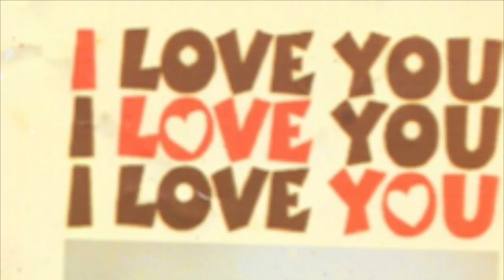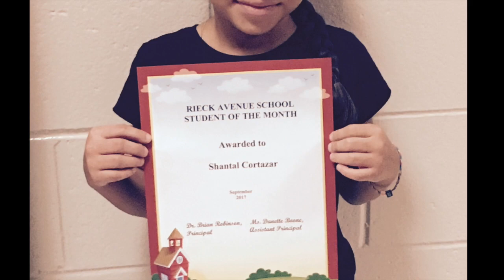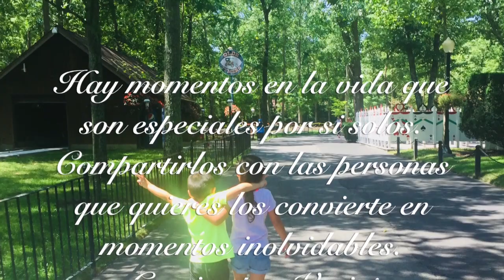Mil Palabritas- Shantal Cortazar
This is a timelapse of Shantal's 8 years of life.